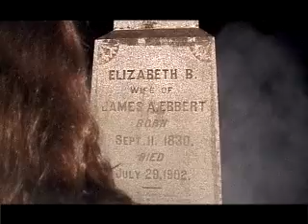Elizabeth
A short journey.